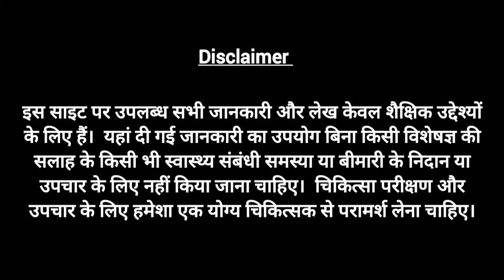Spleenectomy in ITP - When & Why | Precautions and Side effects | Dr Karuna Kumar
In this Video Dr Karuna Kumar explains Indications and  Sideeffects splenectomy in  ITP.

Dr. Karuna Kumar Consultant Hematologist Hemat Oncologist & Bone Marrow Transplant Physician is a renowned Hematologist located in Hyderabad, India. This Channel is to bring in expert medical advice to maintain a good health and well being. Dr. Karuna Kumar will also address key issues , diseases related to Hematology and how to overcome such difficulties in life through proper medical treatments.

Clinic Address👉
Hematology Clinic - Oxy clinics West Marredpally, Secunderabad.